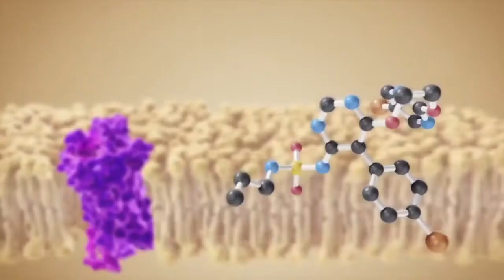FOLATE ~ (How Vitamin B12 & Folate Work Together)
How folate and vitamin B12 work together to heal you!

***(Currently shipping is only available in the USA due to Covid-19 restrictions.)***

The MOST POWERFUL Vitamin B12 liquid supplement that helped save my life

The FIRST B12 SUPPLEMENT I took that stopped my decline and reversed my symptoms

Folate is a type of water-soluble B-complex vitamin, also known as vitamin B9.
It is essential for brain development and function, amino acid metabolism, red blood cell production and DNA synthesis.

Folate is a water-soluble B-complex vitamin that is found in a variety of vegetables, legumes, pulses and animal foods.

Vitamins B12, B6, and B9 work together to control blood levels of the amino acid homocysteine. High levels of homocysteine are associated with heart disease.

(See link above for vitamin B12 injections)

FOODS WITH FOLATE
Asparagus
Brussel sprouts
Broccoli
Spinach
Leafy greens
Peas
Avocados
Bell peppers
Citrus fruits
Nuts and seeds
Papaya
Bananas
Legumes
Eggs
Beets
Beef liver
Wheat germ

Not only are these foods rich in folate, but they are also high in other key nutrients that can improve other aspects of your health.

HOW DO YOU HAVE A FOLATE DEFICIENCY?

You don’t eat enough foods that contain folic acid. This is the case for most people. You might not be eating enough foods like leafy green vegetables, citrus fruits, or whole grains.
You drink a lot of alcohol. Over time, this makes it harder for your intestines to absorb folate.
You have stomach problems. When your small intestine isn’t working the way it should, your body has a hard time hanging on to as much folate as it needs. For instance, people with celiac disease are at risk for this type of anemia

Treating vitamin B12 or folate deficiency anaemia
I would start with changing your diet and eating lots of those foods that contain high amounts of folate.
If that doesn’t work,
Then try supplements that you swallow.
If that doesn’t work, then try sublingual.  Under the tongue.  Absorb and get into the bloodstream that way.
If that doesn’t work, then move to injections.
Start with the most natural and least invasive way first and move on from there.